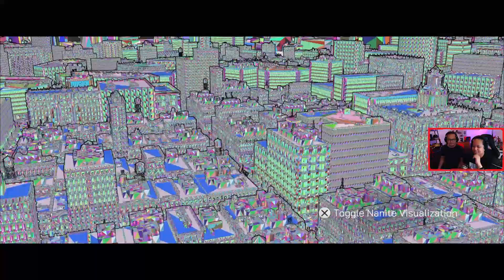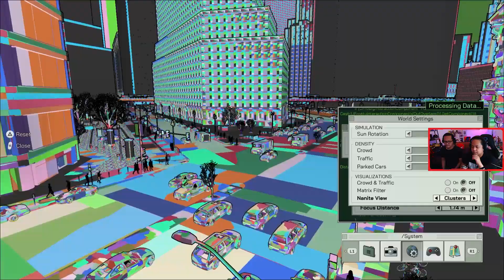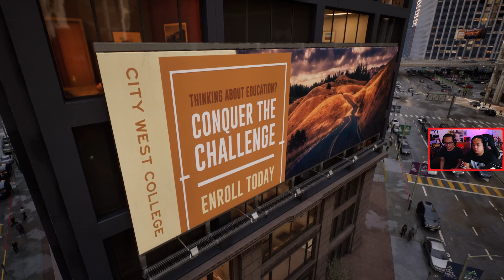INI BARU NEXT GEN !! The Matrix Awakens Gameplay PS5 ! versinya si ANAKTUA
Para Penyawer akan di munculkan di video selanjutnya (klo ada yg nyawer😅)